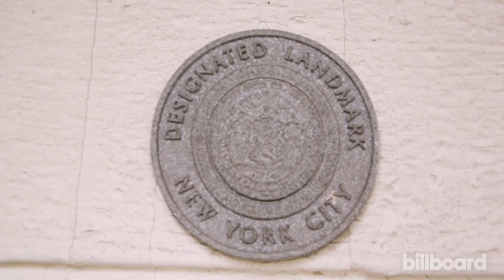Tori Kelly on Her Fourth of July Plans and Why Her Personal Style Is Anything But Fussy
The "Nobody Love" singer goes red, white and blue with her style and talks to Billboard about her "favorite holiday of the year."